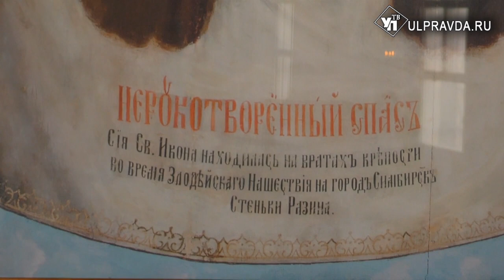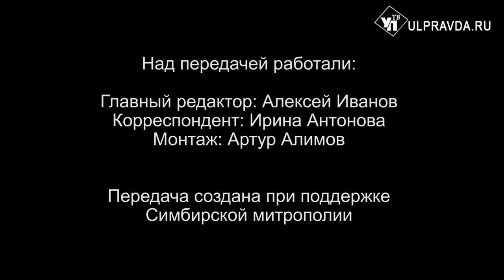Вопросы о религии Выпуск от 19 04 2020 0+